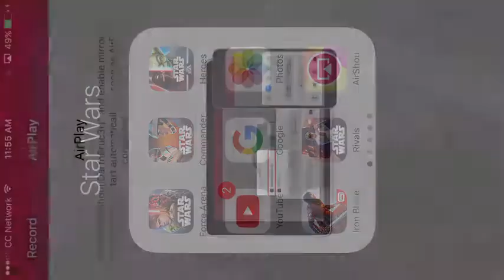STAR WARS-FORCE ARENA-LUKE DECK LEVEL 4 IS OP!!!!